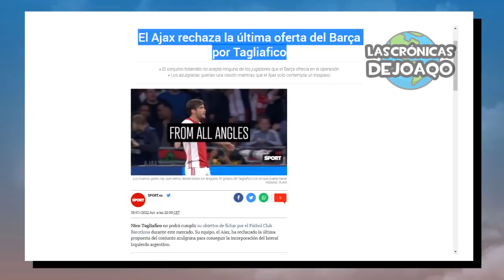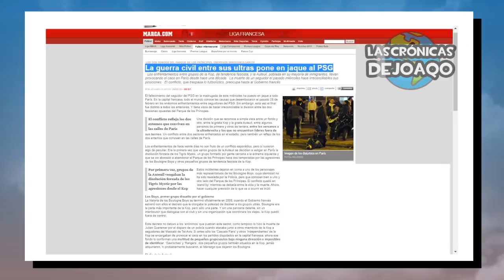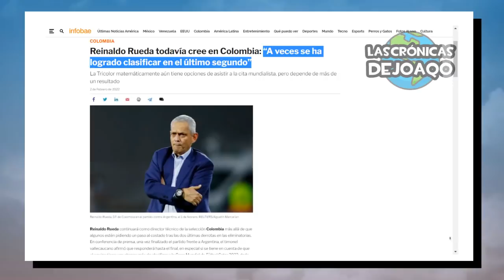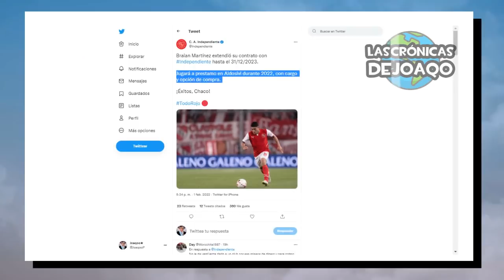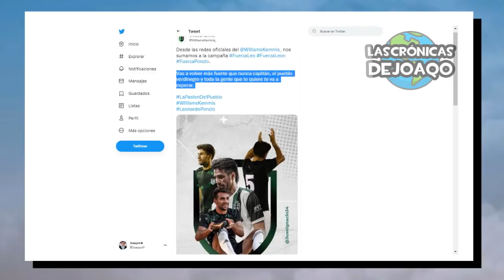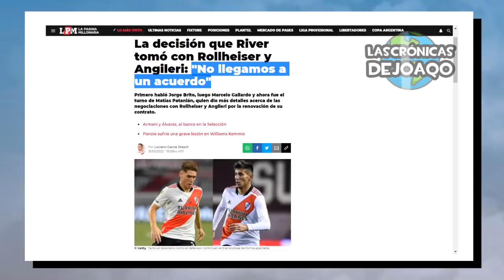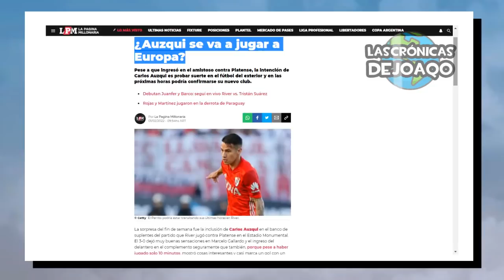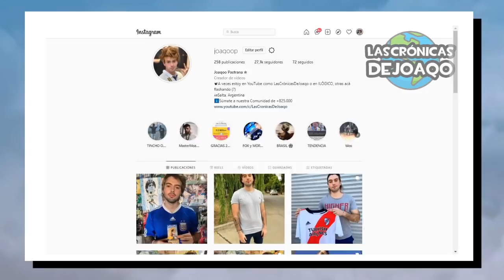¡BARRAS amenazan a MESSI y PSG!+ Así ARGENTINA se BURLÓ+ BOCA compra a FARÍAS?+ 5 se VAN de RIVER? 😮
Los barras de Paris amenazan a Lionel Messi y el Paris Saint Germain con estas publicaciones, la Selección Argentina festejó con burlas a Colombia y Brasil en los vestuarios, Boca Juniors perdió a Ángel Romero y avanzó fuerte por Facundo Farias, la joya de Colon, los 5 jugadores que están cerca de irse de River Plate con Alex Vigo, Fabrizio Angileri, Rolheisser, Carlos Auzqui y Federico Girotti, el final de las eliminatorias sudamericanas con la goleada de Brasil a Paraguay y el empate entre Peru y Ecuador, Marcelo Herrera se acerca a dejar San Lorenzo para irse con Marcelo Gallardo, River le ganó a Tristán Suárez con los goles de Juanfer Quintero, Paradela y Braian Romero, Sebastián Battaglia probó una nueva formación con Boca, la presentación de Pol Fernández, las lesiones de Pepo De La Vega y Leo Ponzio, Gaich entre El Rojo y el Ciclón, el cruce entre Independiente y Racing por el Dibu Martínez y Lautaro Martínez, Mbappe cerca del Real Madrid, Barcelona presenta a Adama Traore y Aubameyang, lo mejor de Messi Boca River la LigaFutbolProfesional TorneoSocios y CopaLibertadores CopaSudamericana, los más destacados movimientos, rumores, refuerzos y fichajes en este Mercado de Pases, las mejores curiosidades del Fútbol, y mucho más!

00:00 Intro
01:06 Jornada Europea
04:38 Jornada Americana
07:51 Jornada Argentina
10:16 ¿Ellos 5 se van de River?
14:22 Boca negocia por Farias